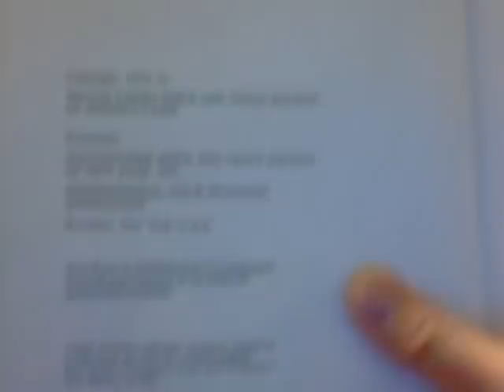JW 2016 Convention videos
Thanks CappyTan